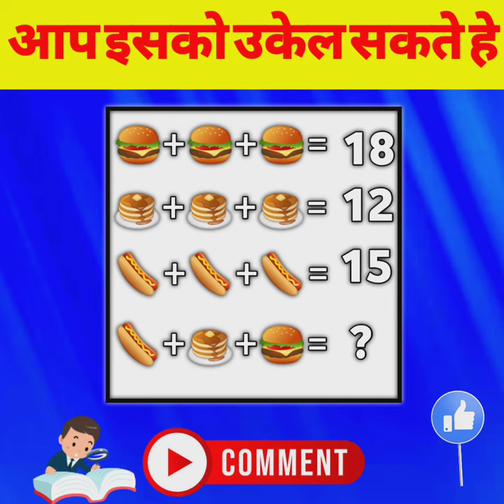IMAGE NUMBER PUZZLE SOLVE 😱😱😱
IMAGE NUMBER PUZZLE SOLVE 99.99 PERSON FELD 🤯

          HELO I AM UTAKE PUZZLE

 THIS IS VIDEO ABOUT PUZZLE AND YOUR MIND TEST

@UTAKE PUZZLE

               THANK FOR WASING VIDEO

     Brain test
Hard puzzle
How to solve
Impossible puzzle
10 puzzle